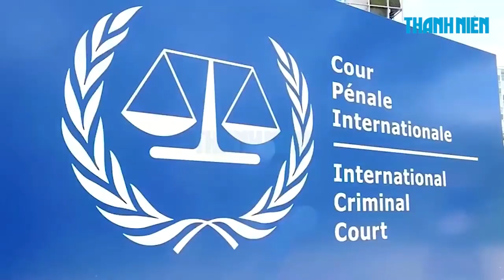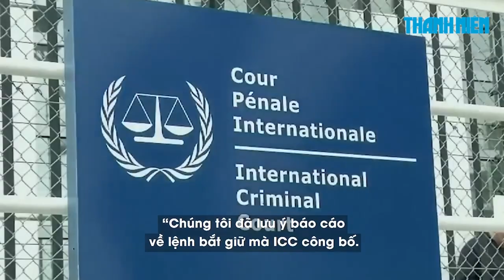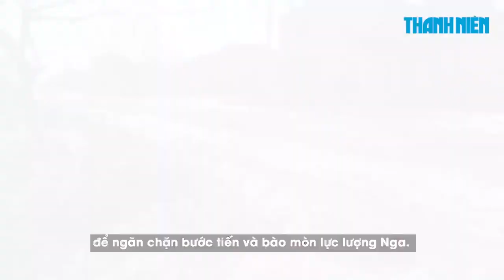Xem nhanh: Chủ tịch Trung Quốc đến Nga; phương Tây giúp Ukraine chuẩn bị phản công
Vài giờ trước đây, Chủ tịch Trung Quốc Tâp Cận Bình đã đến Moscow để bắt đầu chuyến thăm cấp nhà nước tại Nga. Thông tấn xã Nga TASS cho biết chiếc chuyên cơ chở ông Tập đã hạ cánh xuống sân bay Vnukovo vào lúc 12g 59 phút theo giờ Moscow.

00:00 Trailer
00:17 Ông Tập Cận Bình đề xuất hòa giải khủng hoảng Ukraine, ông Putin hoan nghênh
03:02 Điện Kremlin nói chuyến thăm của Tổng thống Putin tới Donbass là ‘tự phát’
06:02 Tổng thống Putin giải thích vì sao không thực hiện chiến dịch quân sự vào năm 2014
08:33 Nam Phi nói gì khi ông Putin có thể sắp đến nước này sau lệnh bắt của ICC?
11:22 Quan chức Mỹ dự báo Ukraine sẽ phản công vào tháng 5
15:16 Viện trợ vũ khí cho Ukraine trở nên khó khăn khi châu  u thiếu hụt thuốc nổ
18:00 Kết thúc

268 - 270 Nguyễn Đình Chiểu, Phường Võ Thị Sáu, quận 3, TP HCM